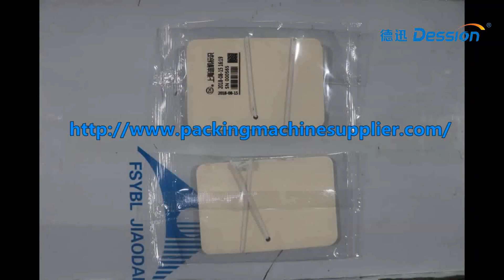Hot sale flow packaging machine for perfume card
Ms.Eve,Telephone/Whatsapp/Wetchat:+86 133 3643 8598